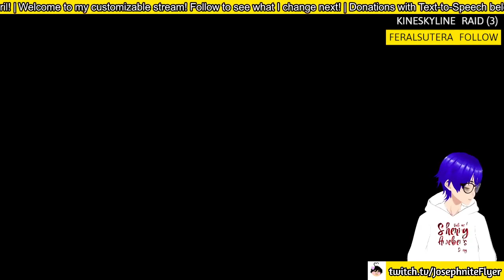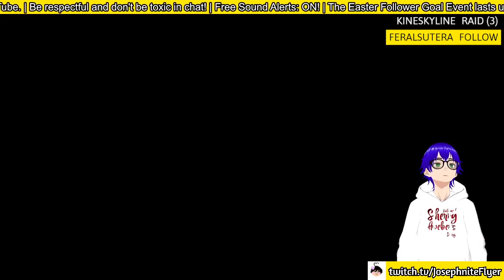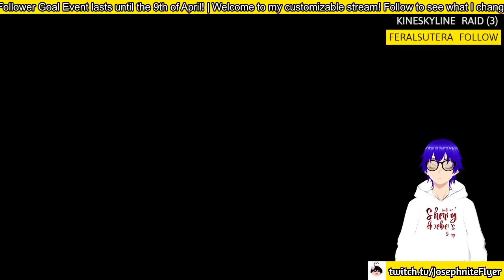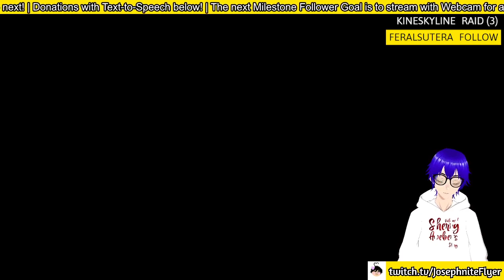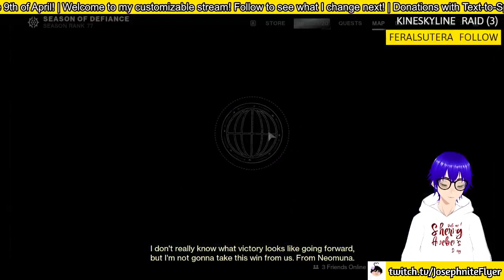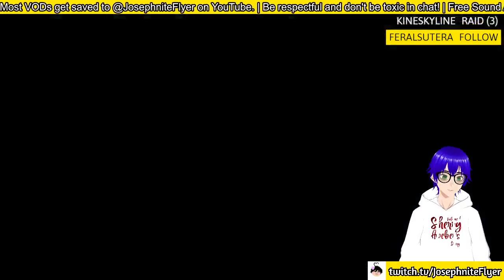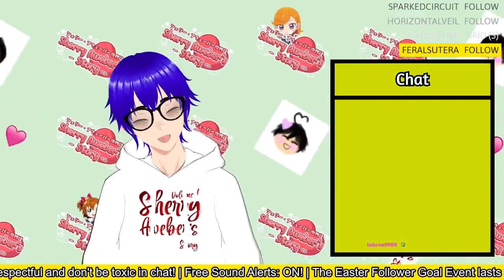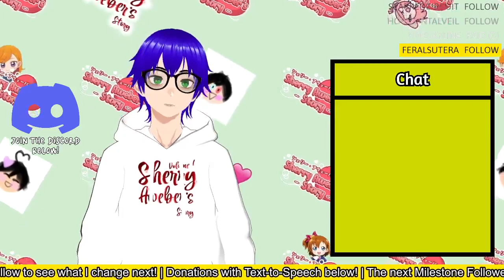Destiny 2 Lightfall Legendary Campaign Finale? (ft. Minecraft)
Even now I'm retching at the thought of doing the Legendary version of The Final Shape Campaign